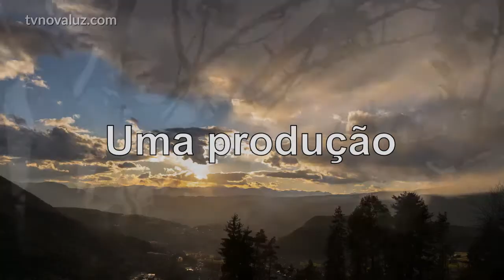ENCONTRO COM JESUS | PRECE PELOS ESPÍRITOS SOFREDORES | MEDITAÇÃO COM YASMIN MADEIRA #603 12h.